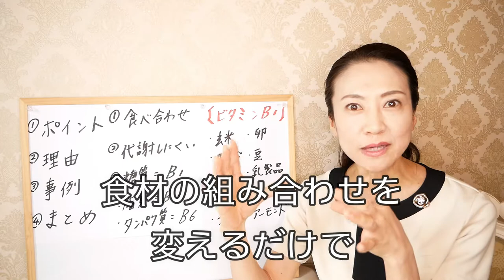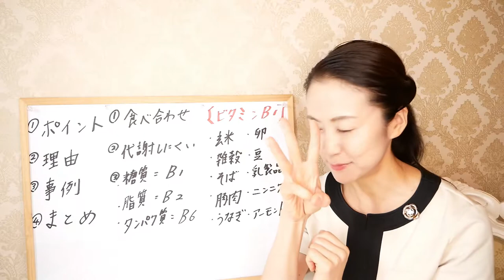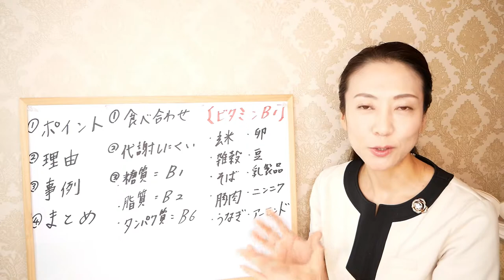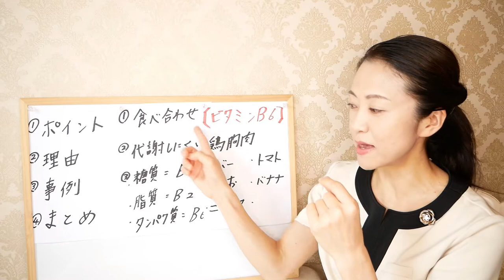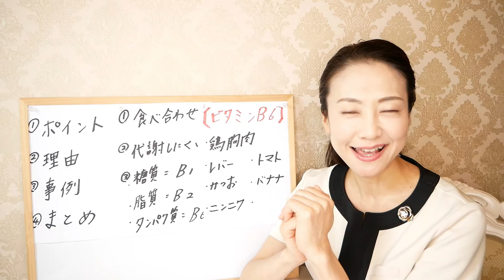【痩せる食事】食材の組み合わせを変えるだけのダイエット！【美腸活】